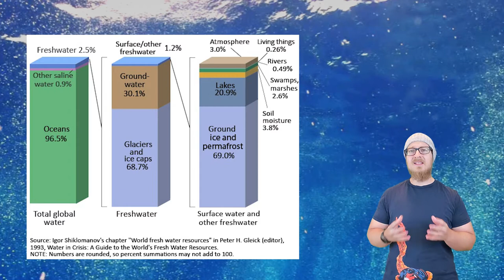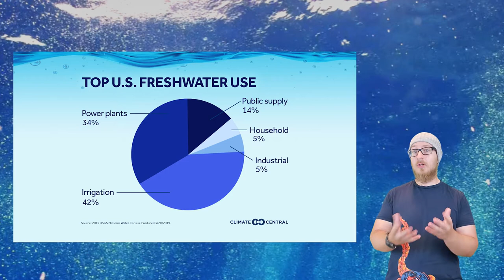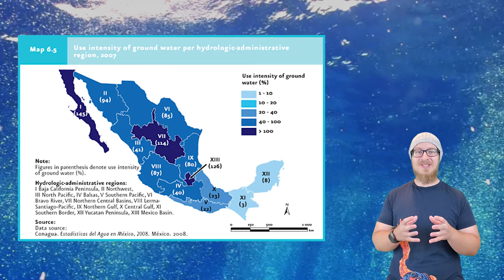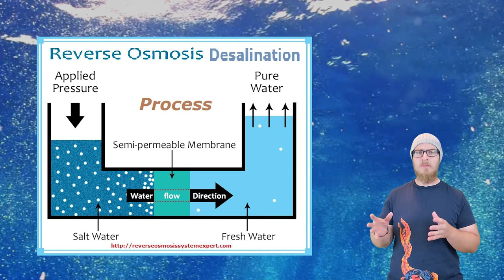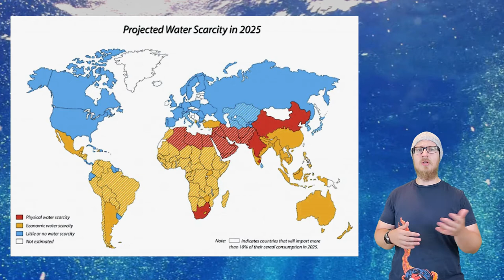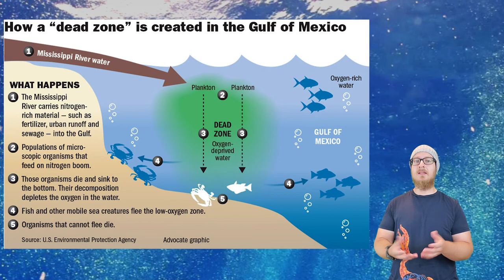Video 11: Hydrosphere (APES Unit 4: Earth Systems and Resources)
Please excuse the increasing sweat stains. it was 94 when I shot this.

This video goes over topics 4.6, and introduces 5.5 and 8.5. These will be expanded on in the appropriate videos later. This video pretty much just serves to introduce some water issues to the students that aren't exactly in the CED but I find important. It also reviews a little bit of 1.3, but barely.